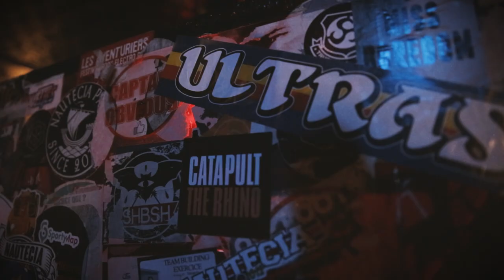Catapult The Rhino - RHINO [Official Video]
Video footage :
Juliette Bonnaud | Alexandre Boutin | Lucie Fradet | Gaston Igounet | Gaël Le Pemp | Patrick Masclaux | Clément Porteman | Pierre Simonnin | and friends...

Video Editing :
Alexandre Boutin